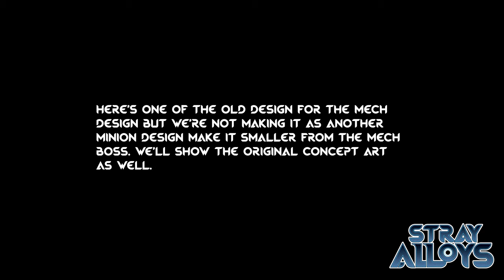Stray Alloys August 2020 Update02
Here's a sculpt done by Faiz, our programmer. I encourage our teammates to do self-discovery, to improve their craft and skill. This use to be the giant mech boss but now it's changed to be another robot minion. You can view the old concept art if you're one of our patrons, but I have included the old concept art in the video.